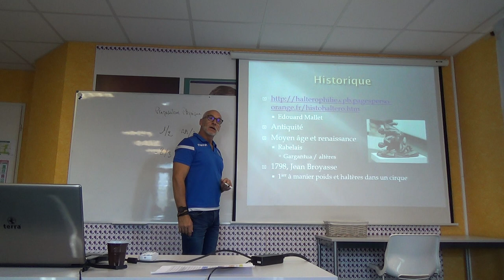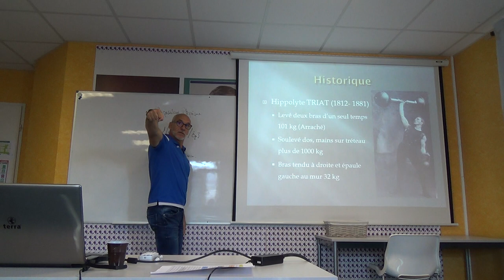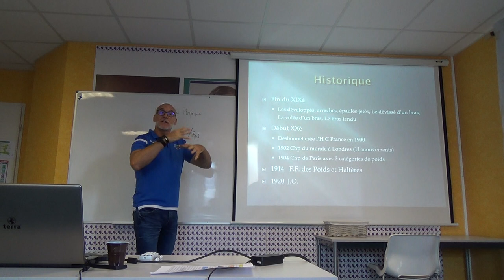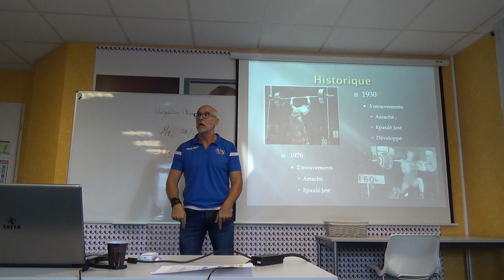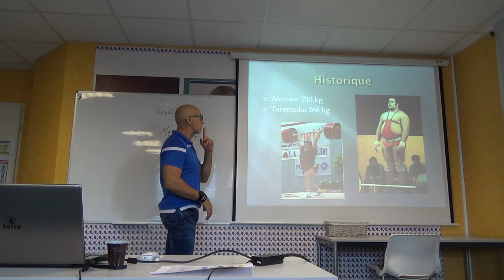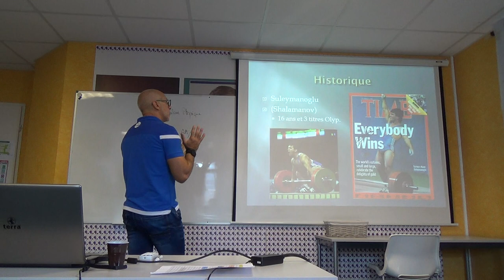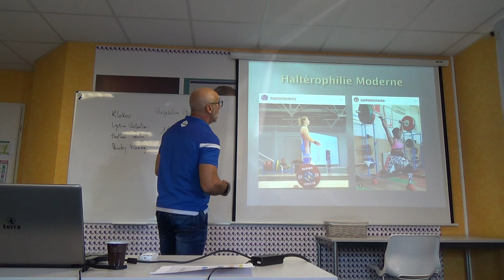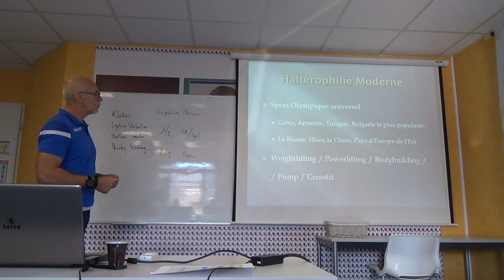Complément Module 1ier cours /3 oublié à la 29'30" Histoire de l'haltérophilie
Tu veux te former à l'haltéro ? J'ai créé une formation de plus de 60h en vidéos avec des cours, de la planification de l'entrainement, des mémoires, des plans d'entrainements, des séances d'entrainement filmées, etc.
Ah oui, une vidéo de ton choix offerte sur mon site.

Module oublié dans le montage 1/3 placé à la 29ième minute.
Historique haltéro et Haltérophilie moderne.
Désolé :-)

Je remercie pour leurs références sur lesquelles je me suis appuyé.